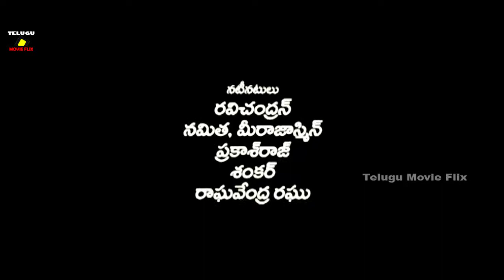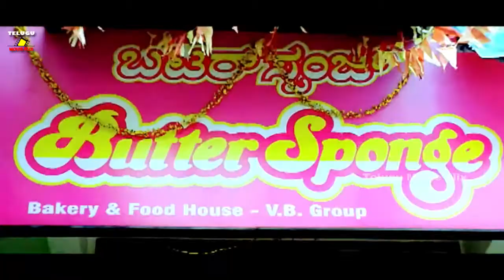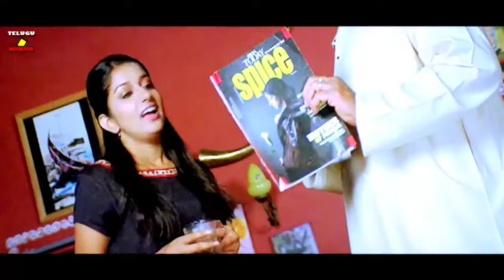MEERA JASMINE { EXCLUSIVE }TELUGU FULL MOVIE | NAMITHA | TELUGU MOVIE FLIX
Watch and Enjoy {  Exclusive } Meera Jasmine Telugu  Full Movie Namitha.